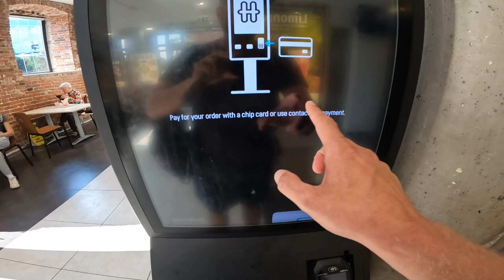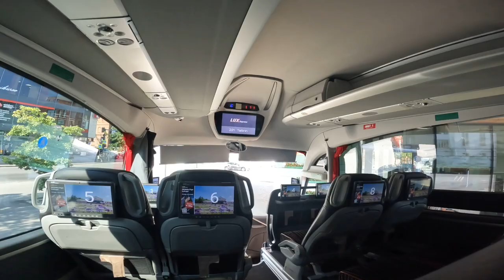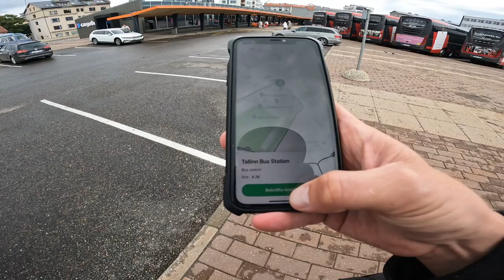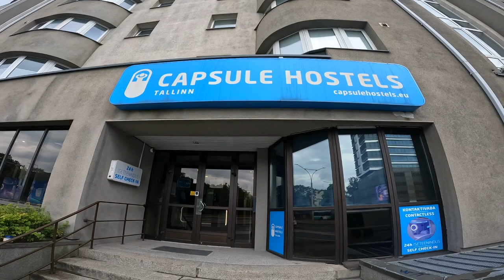Turkiet till Sverige utan att flyga (Pärnu - Tallinn) 🇪🇪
Välkomna 👋

Min sista bussresa blir Pärnu till Tallinn med Luxbus.